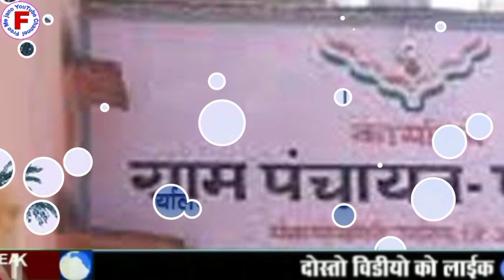ग्राम पंचायत चुनाव 2020 आ गई प्रधानों की विदाई की बेला महिला और दो बच्चे वाले लड़ सकते हैं चुनाव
दोस्तों हम आपको इस वीडियो में बताएंगे ग्राम पंचायत चुनाव 2020 कब होंगे आ गई प्रधानमंत्री विदाई की बेला दो बच्चों से ज्यादा है तो नहीं लड़ पाएंगे चुनाव कितनी शिक्षा होनी चाहिए हम आपको इस वीडियो में बताएंगे और कब होगा ग्राम पंचायत चुनाव दोस्तों वीडियो को पूरा देखें एंड तक वीडियो को लाइक करें शेयर करें और चैनल को सब्सक्राइब करें दोस्तों आपने अपना कीमती समय दिया इसलिए आपका बहुत-बहुत धन्यवाद